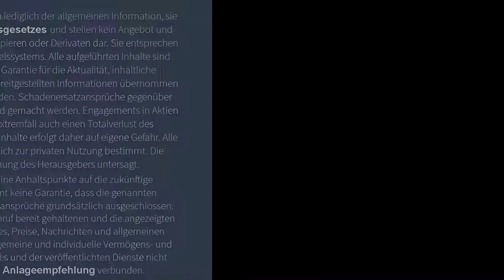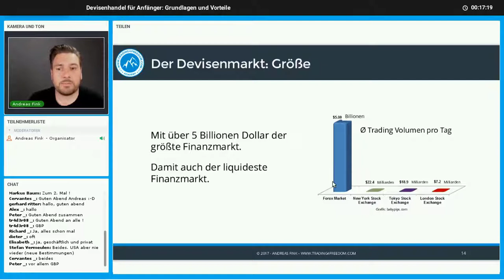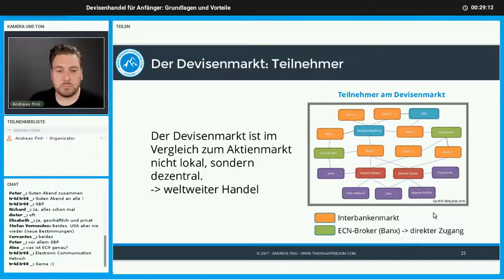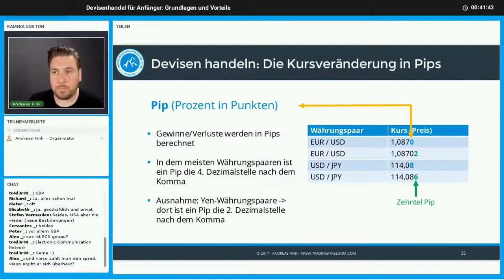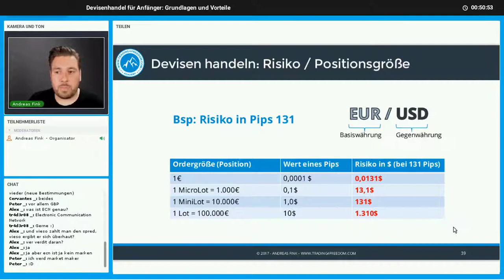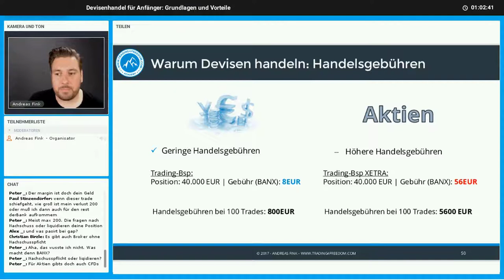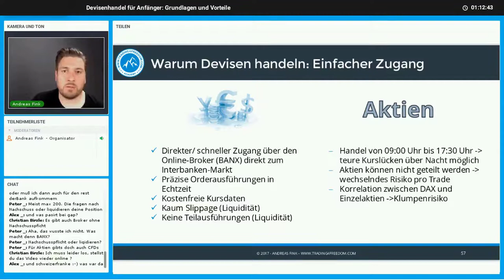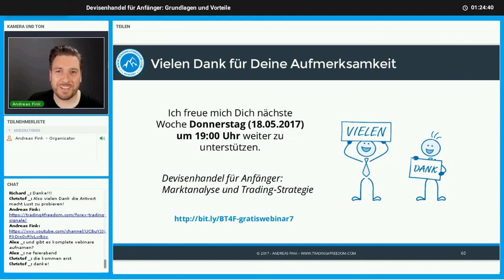Devisenhandel für Anfänger Grundlagen und Vorteile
Hallo Freedom-Trader!

In diesem Video zeige ich Dir als Trading Anfänger die Grundlagen und Vorteile des Devisenhandels.

Du lernst was die Grundbegriffe, Pip, Lot, Basiswährung und Gegenwährung bedeuten.

Darüber hinaus lernst Du 7 Gründe kennen, warum Du gerade als berufstätiger Trader oder Trading Anfänger mit kleinem Konto Devisen handeln solltest.

Viel Spaß beim Wissen aufbauen!

07:50 Was ist Forex
11:59 Was genau wird an der Forex gehandelt
20:44 Wer handelt an der Forex
24:05 Wann kannst Du an der Forex handeln
25:12 Wie handelst Du an der Forex
50:10 Warum an der Forex handeln

Du hast Fragen oder Anregungen?

Einfach ein Kommentar da lassen und ich antworte darauf :-)